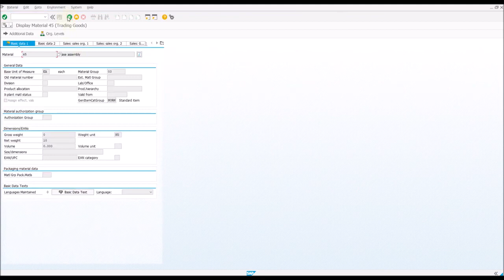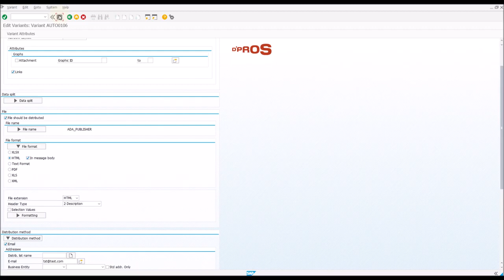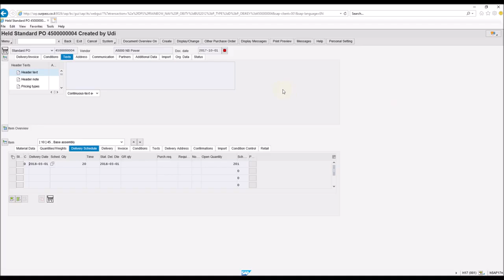InsightSAP: Publisher - HTML WebGUI links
InsightSAP: Publisher - use HTML WebGUI links
Test Rainbow SAPGUI links: 0:36
Create a Publisher Job: 1:04
Check T-code SOST for outgoing emails: 2:00
Test HTML WebGUI (ITS) links: 2:08